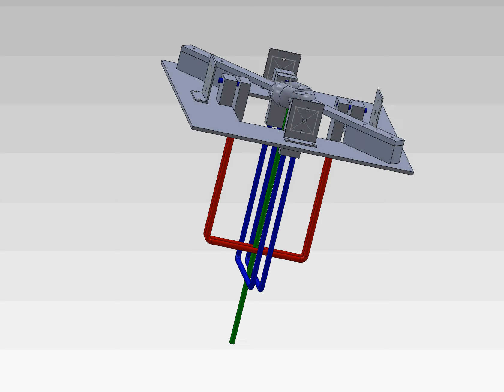Design of Orientation Sensor for Gravity Offloading